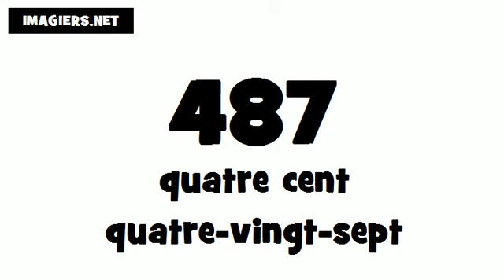Wie man Französisch ausspricht # 487